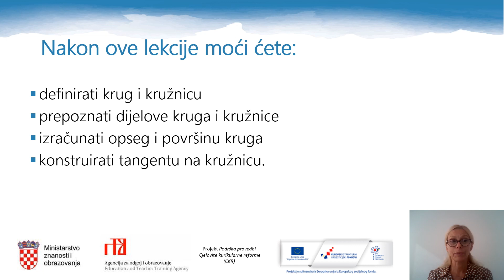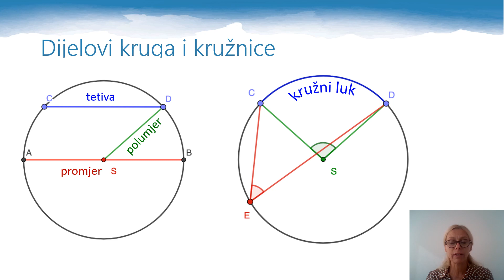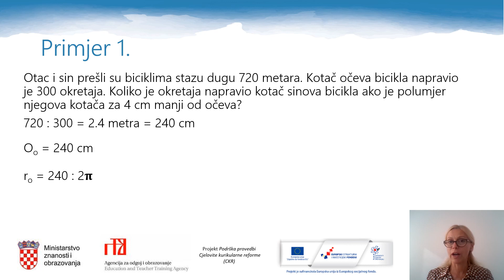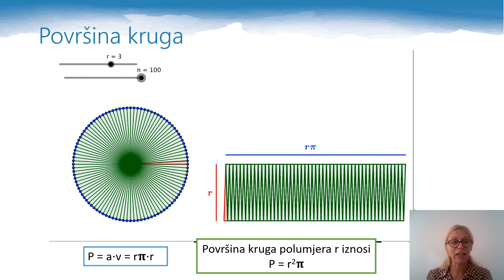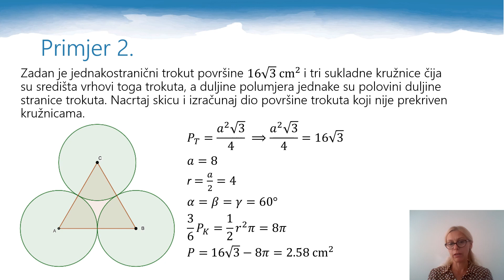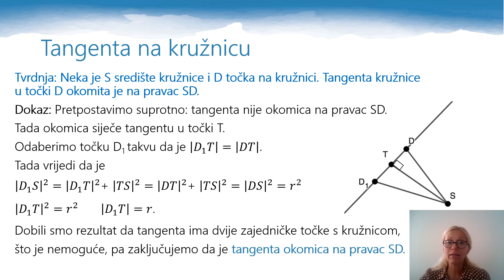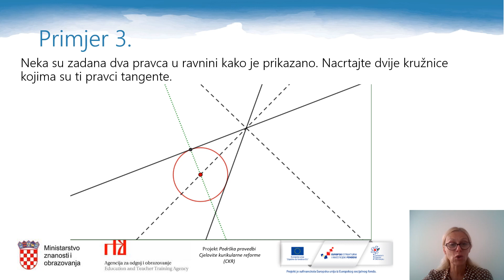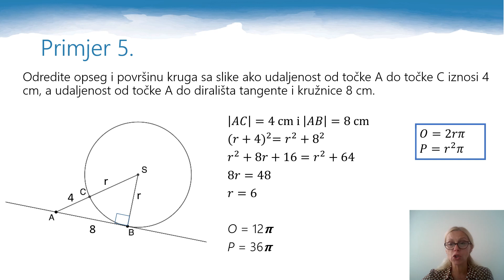Matematika, 2. r. SŠ - Krug i kružnica, tangenta na kružnicu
Autor: Milena Knezović

Videolekcija se sastoji od dva dijela:
1. dio Krug i kružnica
2. dio Tangenta na kružnicu (od 18:58)
Križaljka - krug i kružnica: